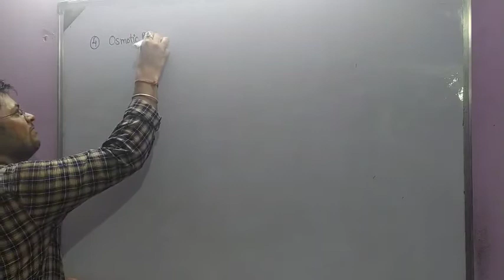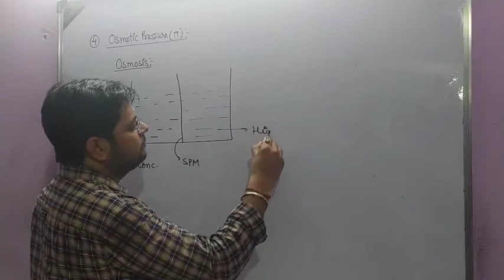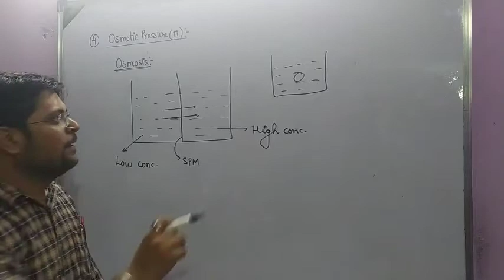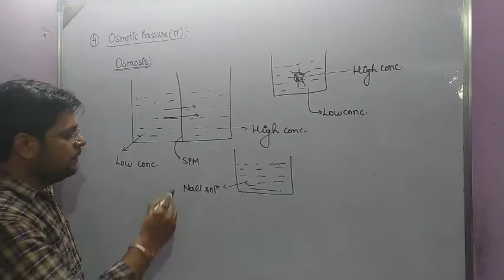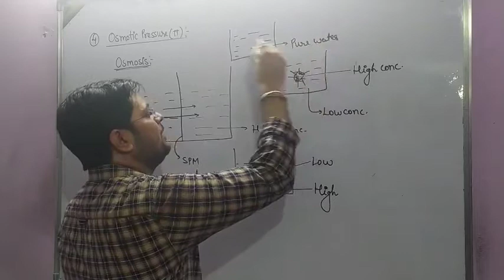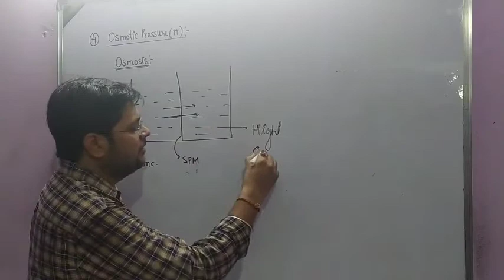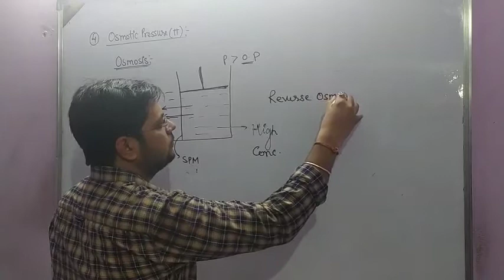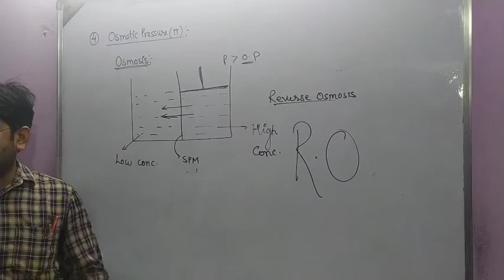introduction of osmosis, osmotic pressure and reverse osmosis